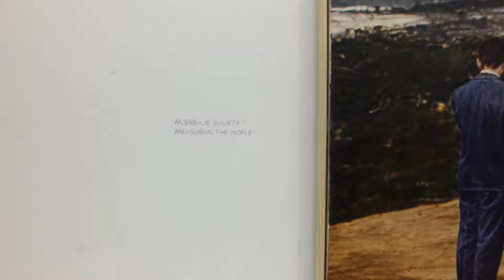HDLU Hrvatsko Drustvo Likovnih Umjetnika Association of Croatian Artists -Exhibition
Art Music  LoveArt Music  Love i rewived HDLU  at HDLU
Lukša  Obradović
Contemporary Multimedia Freelance Artist painter

event Pavle Pavlović at HDLU   Hrvatsko Drustvo Likovnih Umjetnika / Association of Croatian Artist , member
Author Freelancer Painter Lukša Obradović Music  my production & upload & recording